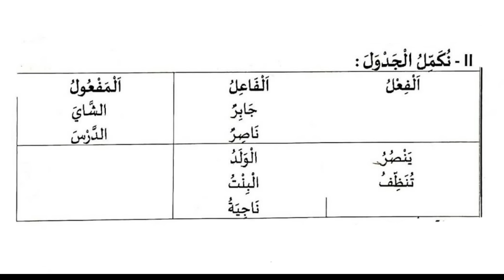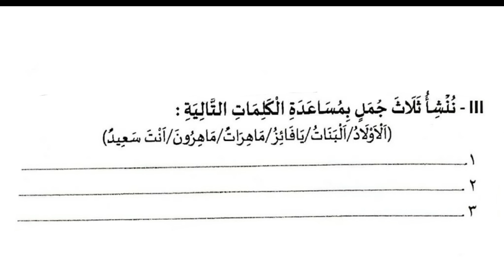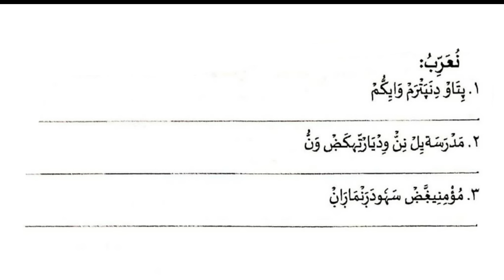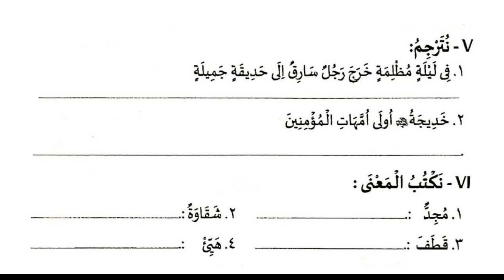Ardha Varshika Pareeksha Class 4 Lisan Model Question Papper/അർദ്ധ വാർഷികം 2024 ലിസാൻ ചോദ്യപേപ്പർ